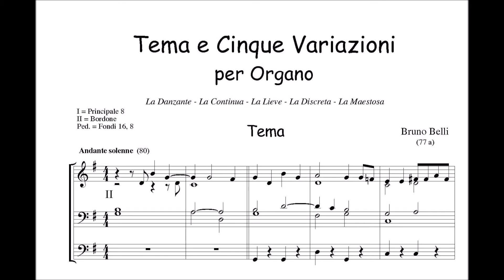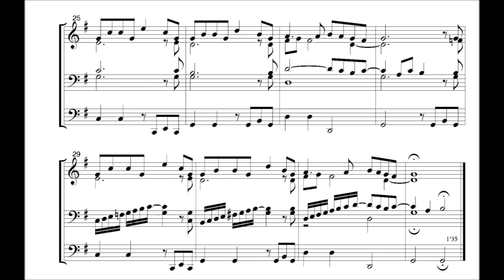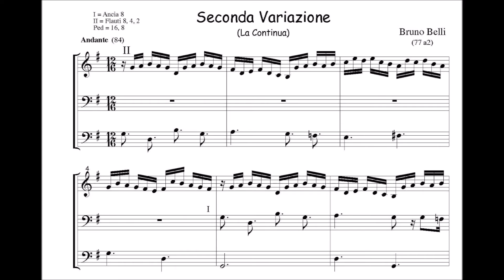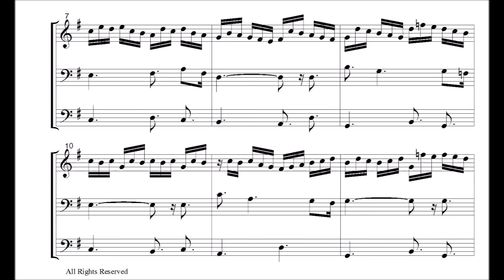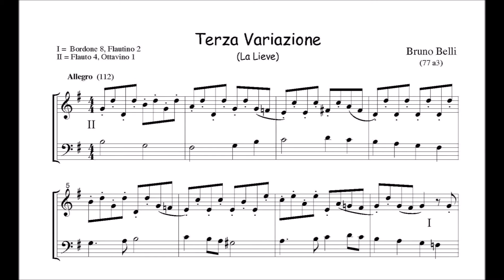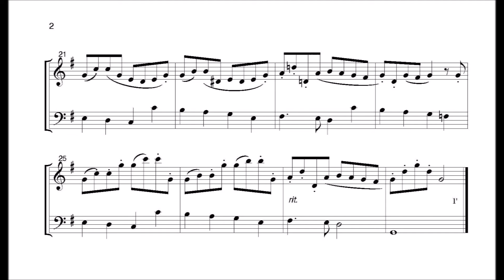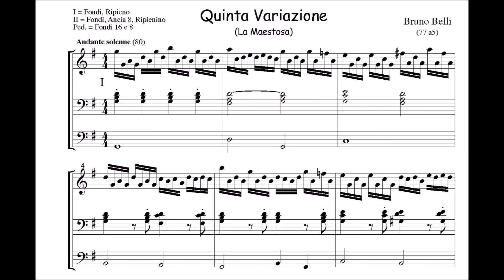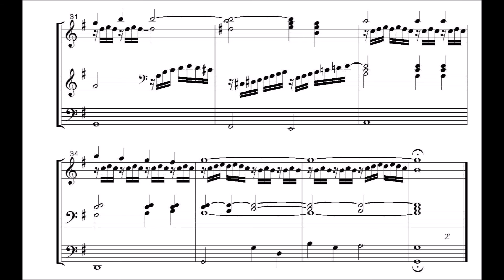Belli: Variazioni sul "Santo" (E' bello cantare)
00:00 Tema
01:43 Prima variazione (La Danzante)
03:28 Seconda variazione (La Continua)
05:21 Terza variazione (La Lieve)
06:31 Quarta variazione La Discreta)
08:35 Quinta variazione (La Maestosa)
Dal CD: Bruno Belli, Messa per Organo - Preludi, Fughe e Variazioni. Variazioni sul "Santo".
Bruno Belli ha svolto l'attività di organista a Monza, Varese, Assisi e Milano e ha insegnato nei conservatori di Brescia, Como, Milano e al Pontificio Istituto Ambrosiano di Musica Sacra.